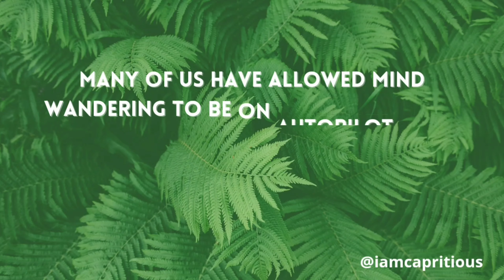Carpe Diem by Prajakta Taiwade | Book Review #2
𝗡𝗮𝗺𝗲 : 𝗖𝗮𝗿𝗽𝗲 𝗗𝗶𝗲𝗺
𝗔𝘂𝘁𝗵𝗼𝗿 : 𝗣𝗿𝗮𝗷𝗮𝗸𝘁𝗮 𝗧𝗮𝗶𝘄𝗮𝗱e
𝗚𝗲𝗻𝗿𝗲 : 𝗦𝗲𝗹𝗳-𝗛𝗲𝗹𝗽
𝗙𝗼𝗿𝗺𝗮𝘁 -𝗣𝗮𝗽𝗲𝗿𝗯𝗮𝗰𝗸
𝗣𝗮𝗴𝗲𝘀 : 156

This book is all about "Carpe Diem" - a phrase that encourages people to focus on present moment and appreciate value of each and every moment.

This book explains techniques to combat mind-wandering and practice mindfulness. It explains how deep breath is the best technique to calm mind. The book focuses on the importance of living in the moment for better health, improve relationships, self-control and much more. "Steps to start living in the present moment" is the best part of this book. With this book, we can learn techniques for mindfulness meditation, mindful breathing, mindful walking, mindful eating and mindful activities.

The book makes us realise to respect the moment as each moment is precious. The book takes to the journey of more smiles and less worries for an extraordinary life.

The book carries an interesting and unique concept to make a difference in our life. The book is a complete package to calm the mind and enjoy each & every moment.

Link of book:
Carpe Diem: Seize the Moment!

Thanks Prajakta mam for sending me  this amazing life changing book 📖📖📖

Follow @books.trend at instagram for more reviews and recommendations.